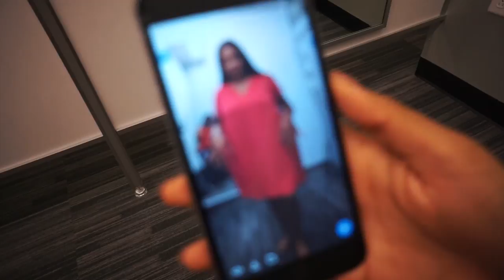SHOP WITH ME: Business Professional Apparel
Come with me to shop for professional clothes! And then in the evening come along as I go to Balboa Pier & Lemonade (MY LOVEEE)

About Me!
Name: Sonali (Sun-all-e) aka sonarly, sona, nali
Age: 20
Ethnicity: Indian
College: University of Central Florida
Major: Radio/ Television
Sorority: Kappa Delta